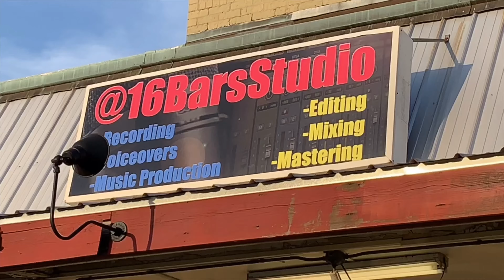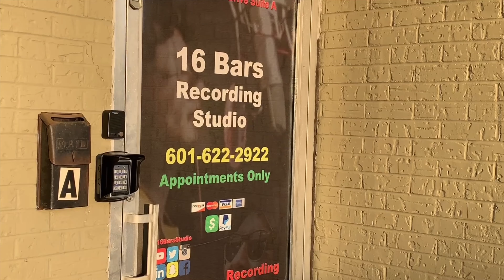Weekly Time Capsule with DeeDee Shoto & Tremble Duzzit - (Week 21, 2021)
Thank you for joining WTC!

‘Weekly Time Capsule’ (WTC) is News - Opinion - Information weekly update on todays events. WTC Mission is to be the ‘Time Capsule’ of history as it happens! Up-to-date Information and Hot Topics of the Times.